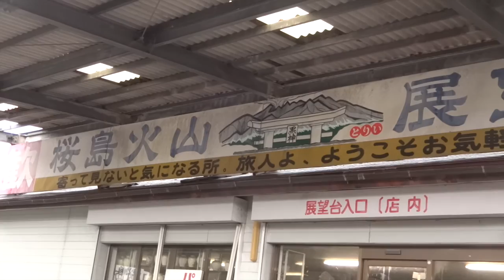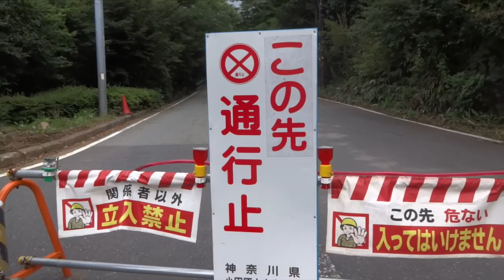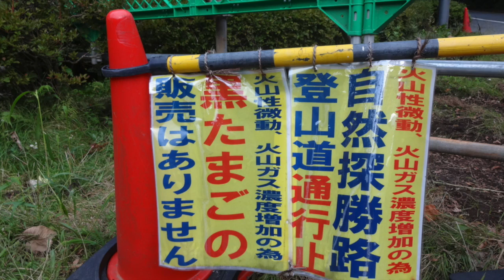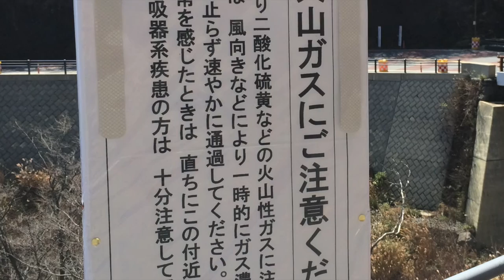火山と共に生きる事とは